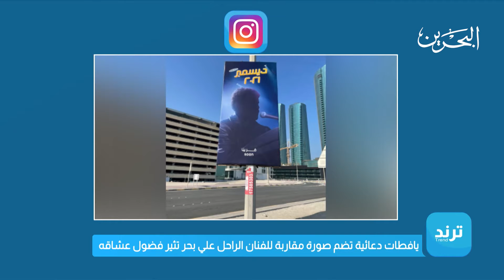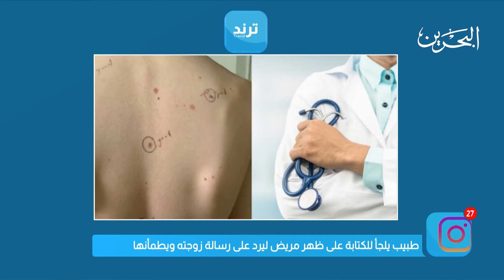ترند | 12-12-2021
00:00 المقدمة
00:15 إنجاز مميز لطبة البحرين الموهوبين طالبات ثانوي يصدرين كتاباً صوتياً بسبع لغات
01:14 ياقطات دعائية تضم صورة مقابة للفنان الراحل علي بحر تثير عشاقة
02:14 موقف إنساني للفنان محمد حماقي يحقق تفاعلاً مبهراً في تويتر
03:31 طبيب يلجأ للكتابة على ظهرمريض لبرد على رسالة زوجتة ويطمأنها
04:23 روسيتان تكشفان تبدل طفليتهما عن طريق الخطأ بالمستشفى بعد مرور 38 عاماً
05:22 خلال ساعة واحدة .. صناعة طائرة صينية ثورية تجوب العالم
06:11 الخاتمة